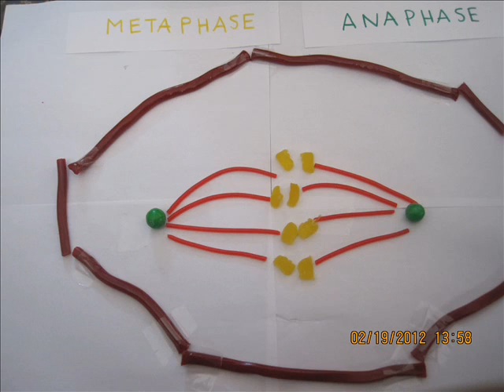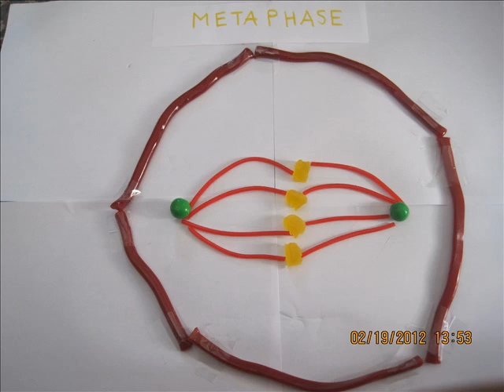Mitosis Presentation - Grade 9 Honours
Layla, Brooke and Madeleine did a stop-motion video on the process of mitosis for a short class project.  The "mitosis song" at the end is pretty catchy too!